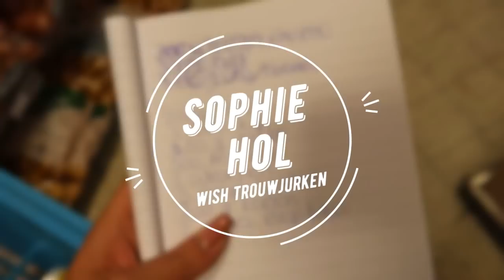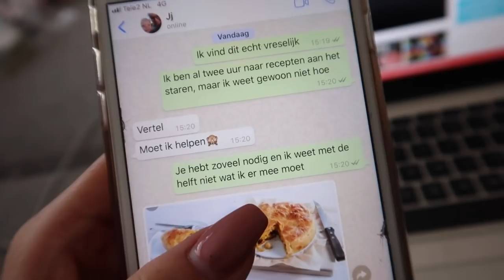VLOG 1073 | IK KAN NIET KOKEN | Sophie Hol | 2018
In de vlog van vandaag moet ik voor 14 man koken en daar zie ik echt tegenop. Gelukkig helpt mijn lieve vriendinnetje mij.

Verder koop ik wat nieuwe items voor het huis Vind je het leuk?

UPLOADSCHEMA
MAANDAG: VLOG
DINSDAG: GEWONE VIDEO
WOENSDAG: VLOG
DONDERDAG: GEWONE VIDEO
VRIJDAG: VLOG

Ik ben Sophie, een jonge vrouw van 26 jaar en in mijn vlogs laat ik je zien waar ik heen ga, vertel ik wat ik denk en geef ik je een kijkje in mijn leven. De video's komen iedere werkdag op 06.00 uur online. De extra video's gaan over beauty, lifestyle, fashion en meer!